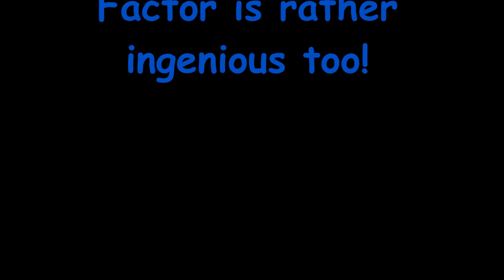Bigjigs Play Patrol Misson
For our final phase to become members of the play patrol we were given a missions to try out the Bigjigs wooden Safari Animal Building Blocks to play with